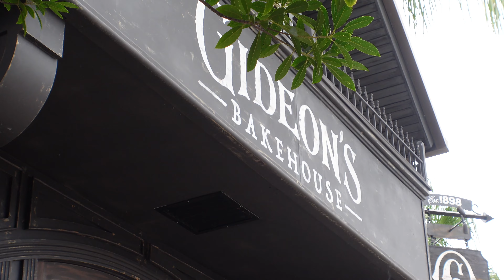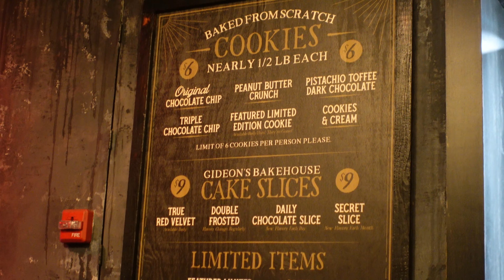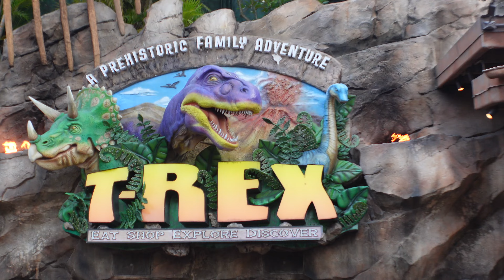Our Walt Disney World Vacation Day 4: Disney Springs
Day 4 of our weeklong adventure at the Walt Disney World Resort 50th Anniversary Celebration takes us into Disney Springs where we had one of the best dining experiences ever at The Boathouse. We followed that up with a stop by Gideons Bake Shop and ended the night at the Hotel Pool

Day 5: Hollywood Studios
Day 6: Animal Kingdom